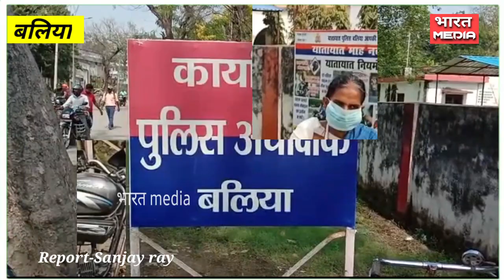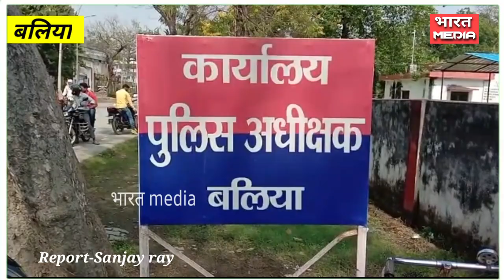दबंग ने बूढ़ी मां का हाथ तोड़ा || बेटी का कान काटा || FIR दर्ज,आरोपी हुए फरार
*स्थान- बलिया उत्तर प्रदेश*

 *रिपोर्ट- संजय राय*

 *एंकर-*
-खबर बलिया जिले के बांसडीह रोड थाना क्षेत्र में दबंग ने बुढी औरत का हाथ पीट-पीटकर तोड़ डाला साथ ही जवान बेटी का धारदार हंसुआ से कान काट कर जख्मी कर दिया। मामला जमीन विवाद को लेकर बताया जा रहा है। घटना बीते दिनों 23 जनवरी का है। पुलिस ने उन सभी आरोपियों के  खिलाफ मुकदमा दर्ज कर लिया है। लेकिन अभी तक किसी का गिरफ्तारी नहीं हुआ है। जिससे नाराज पीड़िता ने एसपी से न्याय की गुहार लगाई है। पीड़ित ने आरोप लगाया है कि दरवाजे पर लाठी-डंडों एवं हथियारों से लैश होकर आये और गन्दी गन्दी गाली- गलौज करते हुए मेरा और मेरी मां को लाठी से मारकर हाथ तोड़ दिया। बीच-बचाव करने आई मैं मेरे साथ छेड़खानी करते हुए मेरा कान धारधार हथियार से काट डाला।

 *बाइट- पीड़ित युवती*